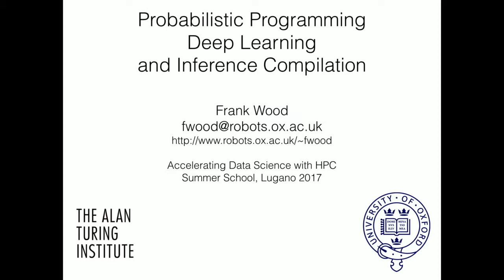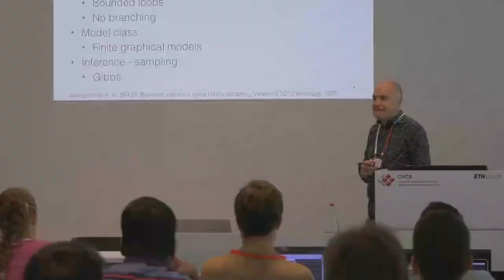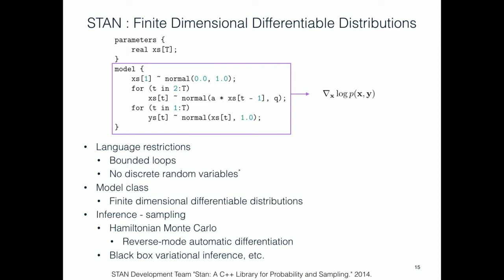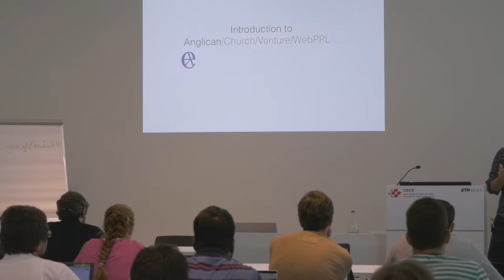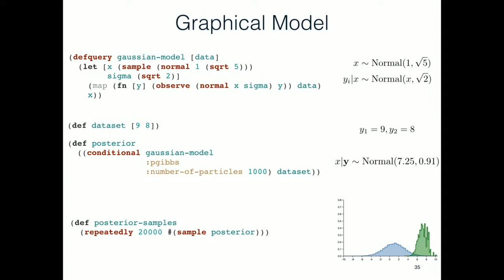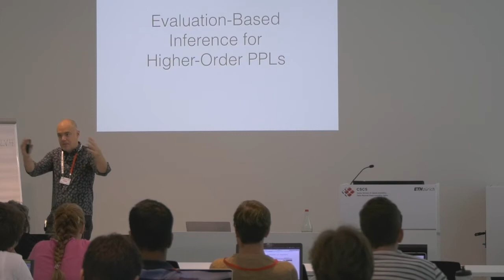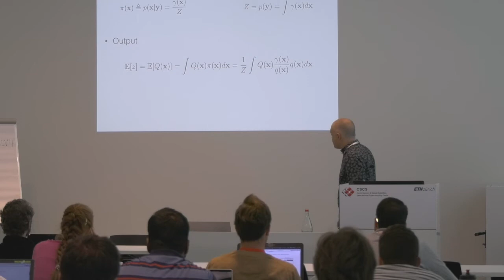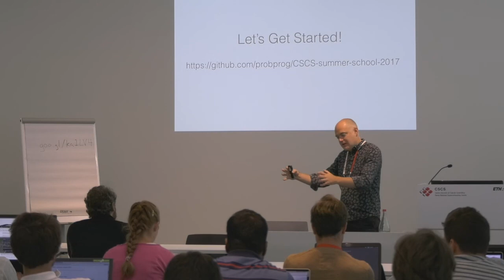Accelerating Data Science with HPC: Probabilistic Programming, Inference Compilation, Wood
CSCS-ICS-DADSi Summer School: Accelerating Data Science with HPC

Inquisitive minds want to know what causes the universe to expand, how M-theory binds the smallest of the small particles or how social dynamics can lead to revolutions. In recent centuries, developments in science and technology brought us closer to explore the expanding universe, discover unknown particles like bosons or find out how and why a society interacts and reacts. To explain the fascinating phenomena of nature, Natural scientists develop complex 'mechanistic models' of deterministic or stochastic nature. But the hard question is how to choose the best model for our data or how to calibrate the model given the data.

The way that statisticians answer these questions is with Approximate Bayesian Computation (ABC), which we learn on the first day of the summer school and which we combine with High Performance Computing (HPC). The second day focuses on a popular machine learning approach 'Deep-learning' which mimics the deep neural network structure in our brain, in order to predict complex phenomena of nature. The summer school takes a route of open discussion and brainstorming sessions where we explore two cornerstones of today's data-science, ABC and Deep Learning being accelerated by HPC with hands on examples and exercises.